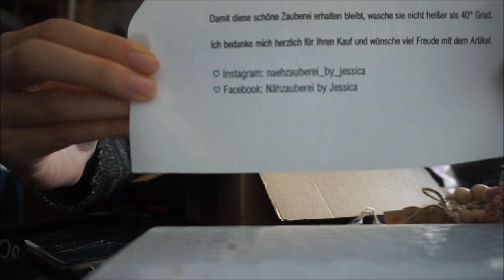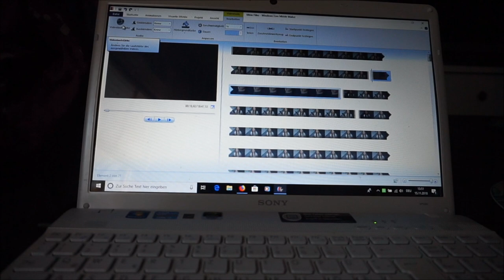VLOG | Mein Alltag als Schwangere | Kochen | Post auspacken || Schwanger mit 18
Packstation:
Maggie Bellmann
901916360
Packstation 106
23623 Ahrensbök